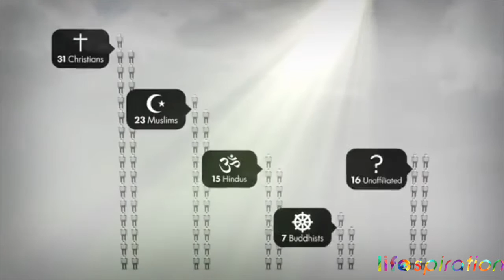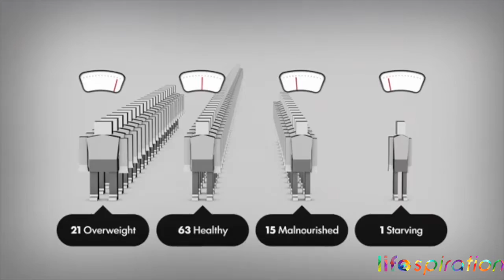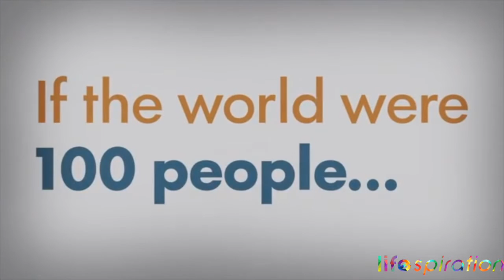How to Worship in Spirit and Truth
How are we supposed to worship? Find out here as Pastor Will walk through Romans 12.

Will is a young revolutionary leader in the Christian grace movement. For many years he struggled to get his message and ideas out into the world. His frustration led him to become a radical student in leadership, relationships, and spirituality. His ability to combine the best fundamental principles in each category, paved the way for Will to create a successful platform generating incredible results. Although he’s had a lot of personal success, it wasn’t enough for Will. His genuine passion to see people and organizations win in the market place and in life has been his driving force to become an expert in his craft. In addition to pastoring a local church, He now spends his time consulting for individuals, businesses, and organizations across the country.